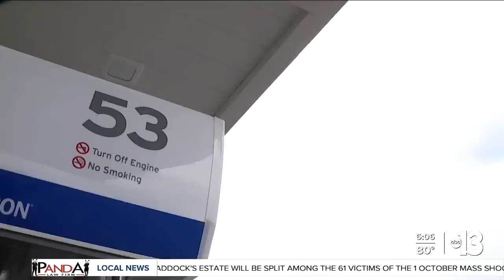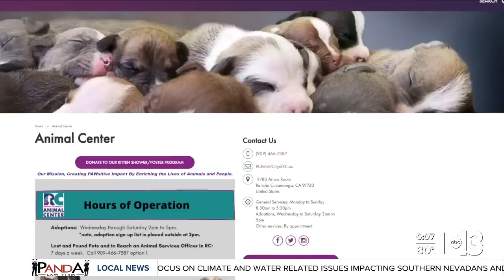13 Investigates: Disabled veteran's support dog stolen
A theft leaves a disabled veteran devastated, but his despair didn't last long thanks to a caring cop and a community volunteer. Darcy Spears reports.